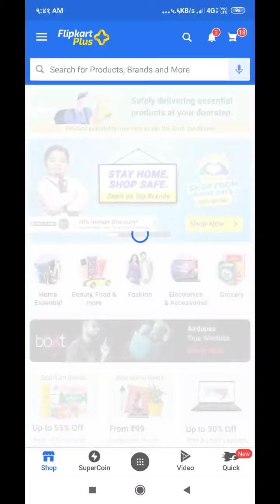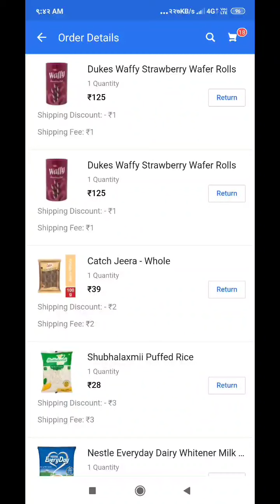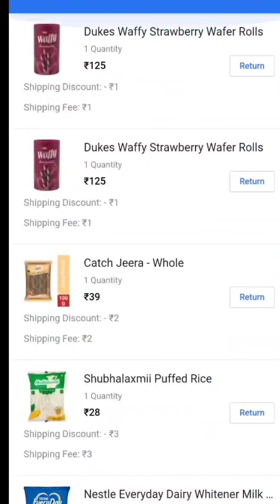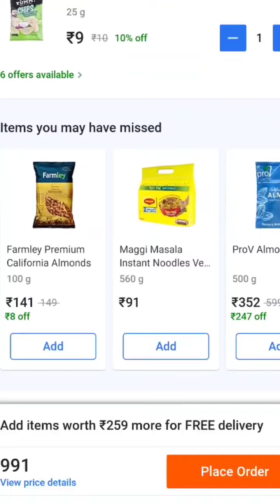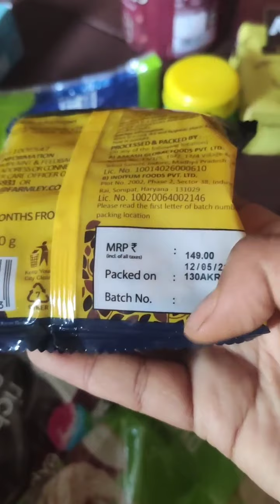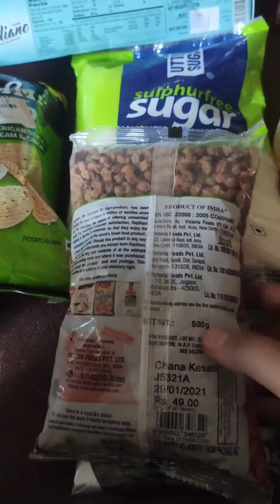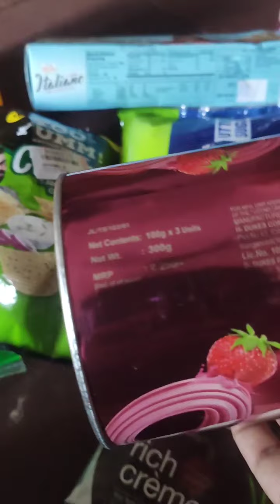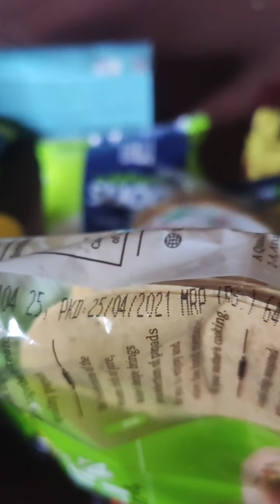Flipkart app 1Rs. Grocery sell😱 सच या झुट? Review.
Flipkart grocery store review after using Flipkart service.

Flipkart grocery store service available in selected pincode area only.

Mostly pune, mumbai and metro cities.